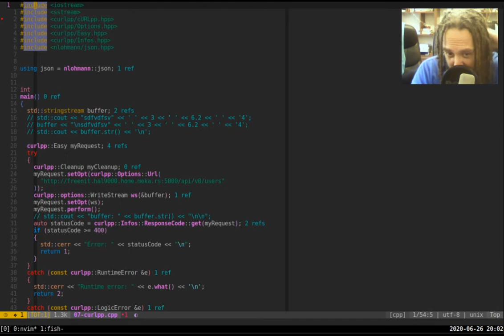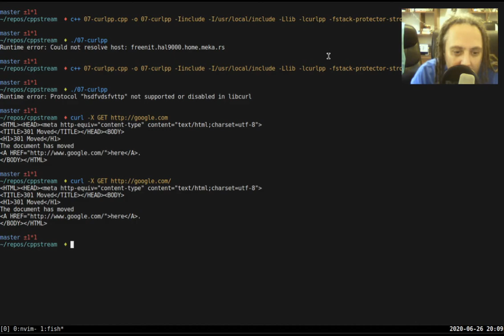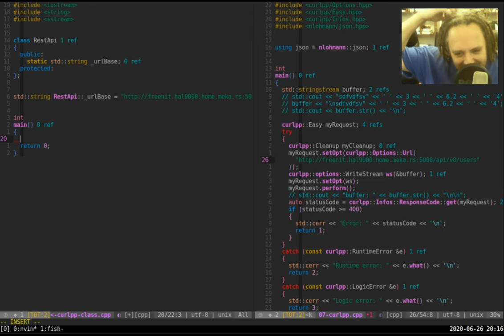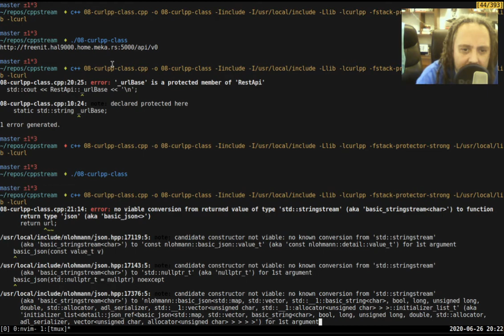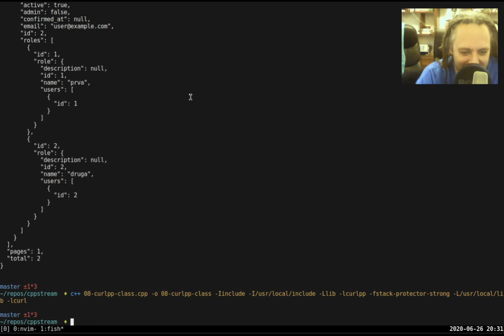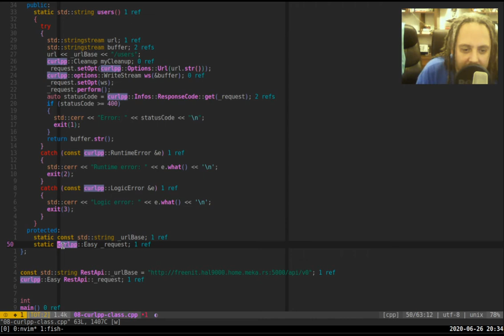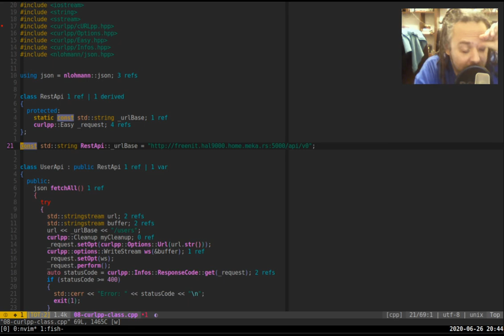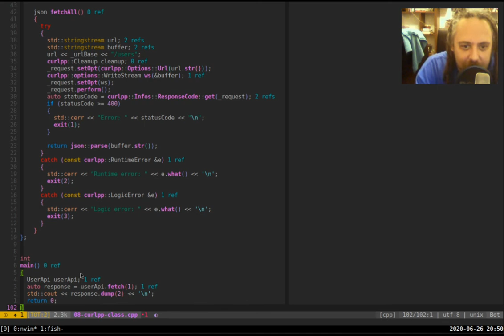C++ 09: CurlPP i organizacija klasa